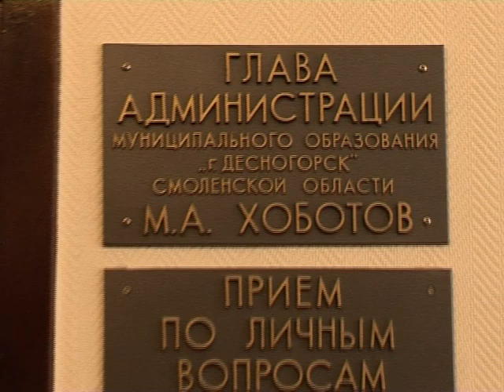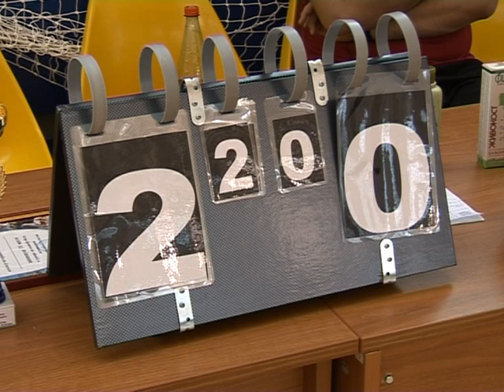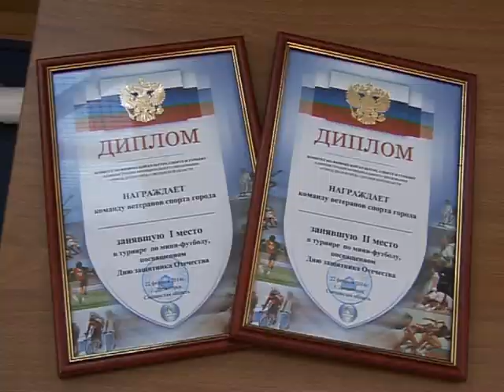День за Днём на 27 02 14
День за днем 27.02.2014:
1. Торжественный вечер в ГЦД, посвященный Дню защитника Отечества.
2. Встреча главы администрации М.А. Хоботова с представителями культуры и журналистики.
3. Товарищеская встреча по мини-футболу среди ветеранов на ФОКе.